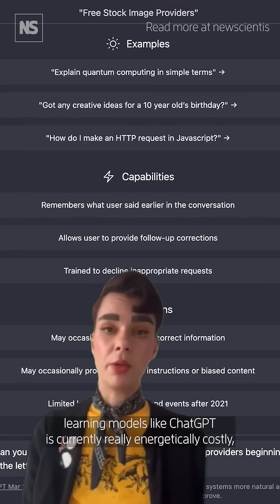How to fix computing's AI energy problem: run everything backwards 🖥️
Every time we use a computer, we are dealing with a machine that is, at a fundamental level, wasteful. It all goes back to a decision made decades ago about the deep workings of computer logic and how these machines delete data, a process that inevitably produces a large amount of waste heat. For a long time, we have muddled through with wasteful computers. But with the rise of artificial intelligence, which has pushed the power demands of computing to new heights, this seemingly inconsequential decision might be about to bite us. We may need to redesign computing from scratch.

Thankfully, we know exactly what to do. It involves a trick that might sound a touch unlikely: getting processors to do everything twice, once forwards, then in reverse.  Reversible computing can be so much more energy efficient than conventional computing, and it's potentially the way we should have originally built computers," says Hannah Earleyat UK-based reversible computing company Vaire Computing.